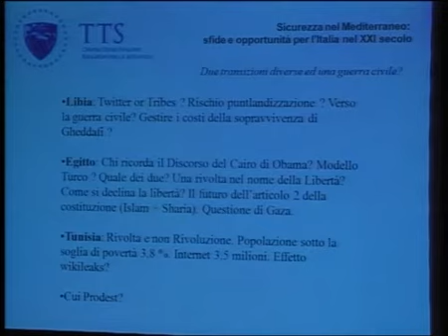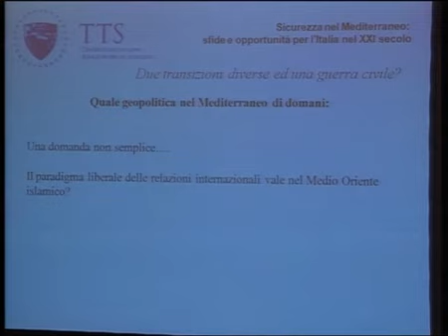Relazione del Dr. Paolo Quercia -seconda parte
Conferenza TTS Senato Sicurezza nel Mediterraneo